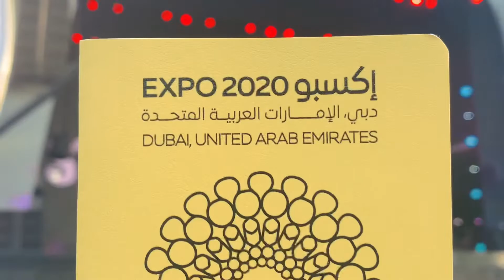Expo 2020 / Step Afrika / live Events & Performances / Jubilee Stage /whynestyle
Expo 2020

 Step Afrika!
Don't miss one of the top African-American
dance companies in the United States.
Their percussive dance style ..